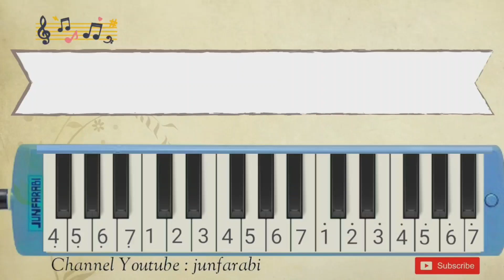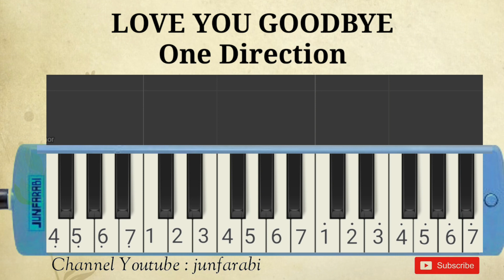not pianika love you goodbye one direction cover melodika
Not pianika one direction, love you goodbye.

not pianika , nada pianika , melodi pianika , lagu pianika , not pianika pemula , tutorial pianika , melodika lagu pop , belajar pianika lagu populer , melodica one direction love you goodbye instrumental